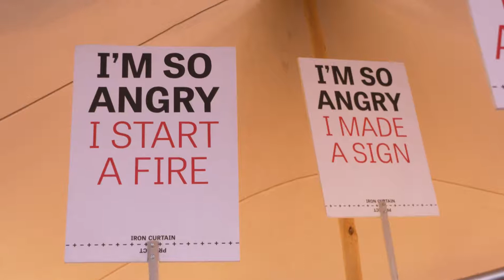Maastricht Europe Days 2018 - Impression Day 1 & 2